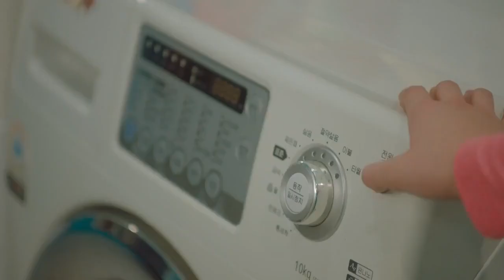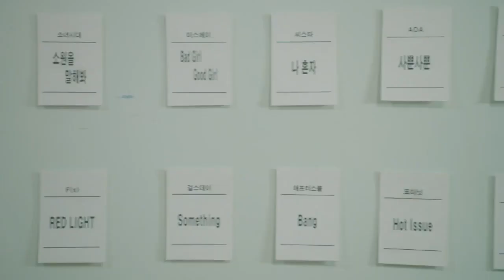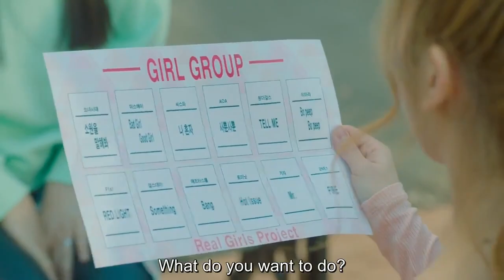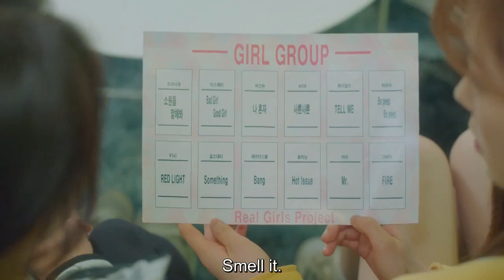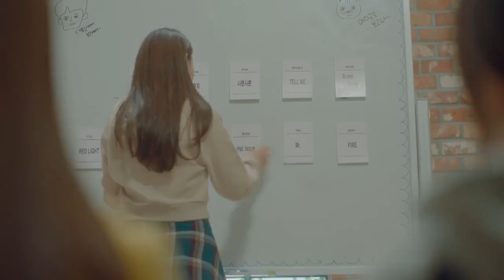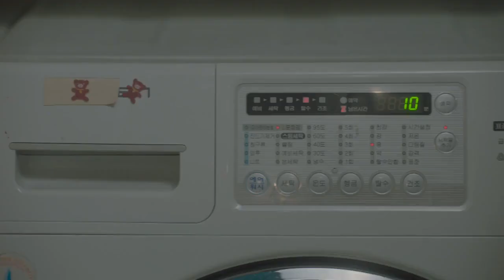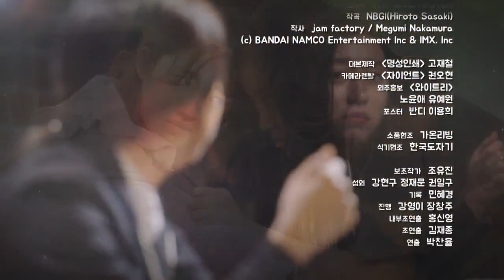[ENG SUB] THE – Dream (아이돌마스터.KR 꿈을 드림) | Episode 4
Set in the world of Korean entertainment production, the drama series depicts the hopes and dreams of a group of young Korean, Japanese and Thai women as they embark on a career in the entertainment industry and depicts their sweat and tears, their hopes and dreams.

Casts:
Lee Su-ji (The Ark/Uni.T) as Suji/Suah
Heo Youngjoo (The SeeYa) as Youngjoo
Sori (Soloist) as Sori
Yukika Teramoto (Soloist) as Yukika
Kwon Ha-seo as Haseo
Lee Jee-won as Jeewon
Jung Tae-ri as Taeri
Mint (Tiny-G/Soloist) as Mint
Lee Ye-eun as Yeeun
Cha Ji-seul as Jiseul
Chun Ja-ne (The Ark) as Jane
Sung Hoon as Kang Shin-hyuk, the former Producer of Red Queen.
Park Chul-min as Shim Min-chul, CEO of 825 Entertainment.
Kang Ye-seul (Wings/Soloist) as Yeseul, the girls' manager at 825 Entertainment.

This episode is only in 720p since I can't find any at 1080p, sorry :/